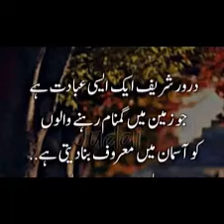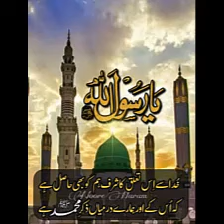hum apny gharon main II New Kalam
ap sub ki support ka buht shukria
Allah pak ap per razi rhy amen